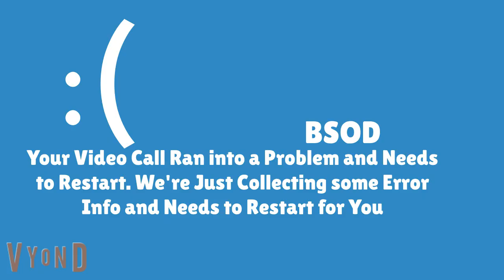Hogwarts Scene 3